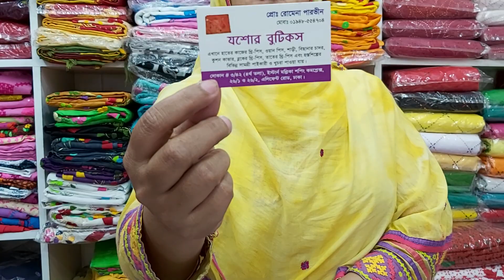🌹 যশোর বুটিকের সুন্দর কাঁথাফোঁড় এর থ্রিপিস কালেকশন 🌹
পিওর ভয়েল কাপড়ের তৈরি